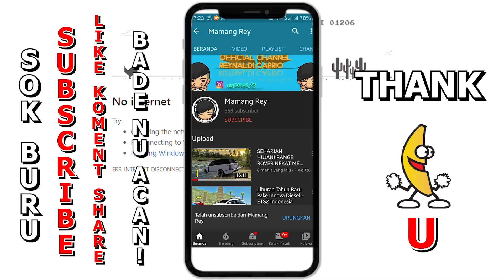Keseruan Warga Roblox Mencoba Track Balap DiSirkuit Sentul - Roblox Car Driving Indonesia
GEAR :

Samsung A30S
Headset KOTION EACH G9000
Mouse Biasa
Record Shadowplay/Bandicam